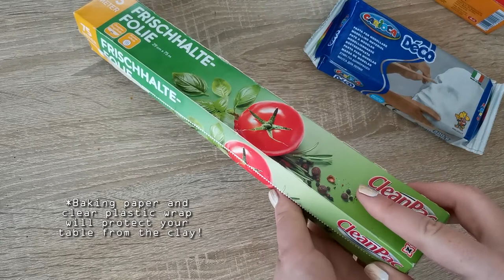DIY - easy air dry clay jewelry plates & trays - perfect gifts for friends [glimamol uradi sam]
This video was in the making for weeks!
After I made first few batches of this super easy trays, I have decided to film it for YouTube. Ha! That was a challenge I didn't expect.
The process of making all these trays (and filming) took days and days because clay needs to be fully dried before painting (at least 12 hours for my type of clay).
Then I painted it first with white acrylic paint to get a nice white background for the decorating. The natural color of the clay off white, and the paint gives it a layer of protection as well.
The white acrylic dried for a couple of hours and then it was time to have fun. I used just acrylic paints this time, but you can use black waterproof ink too. Or any other color.
What I filmed and didn't edit it? Well spraying with protective varnish. I did it outside because it smells pretty bad and you should never spray it indoors, and it was nighttime so the footage is just.. not compatible with the rest of this pretty well lit video.
I sprayed it top and bottom and let it dry for about 12 hours in between.
I had a ton of them so I decided to make little cute gifts for my friends and family, with my hand painted business cards (from the last video) in every packet. Everyone loved them and they make perfect and unique presents :)

Hope this video was helpful and inspiring, if you watched it all the way and read this - thank you so much and let me know in the comments any thought you have about it!

I used:
- the most affordable modeling clay I could find
- the stuff I found around the house such as my scented candle, box cutter, baking paper, plastic wrap, leaves and lavender branches etc
- acrylic paint (nothing fancy)
- Newton & Winston glossy spray varnish - I suggest some other varnish, possibly water based couse this one smells pretty bad and needs to be used outside!